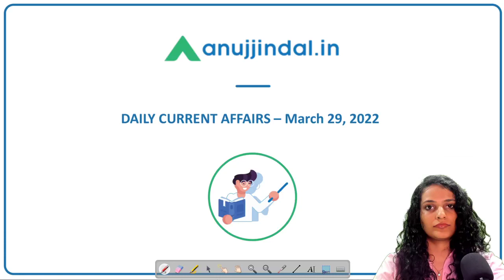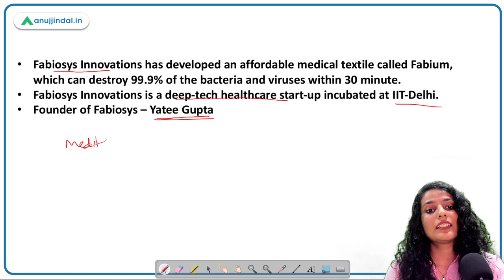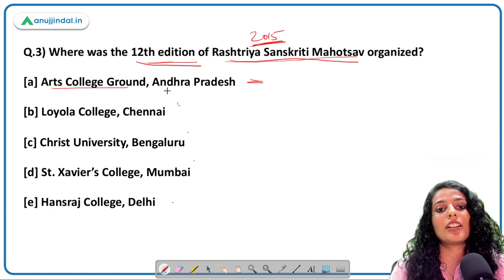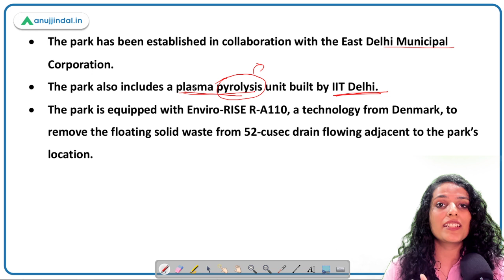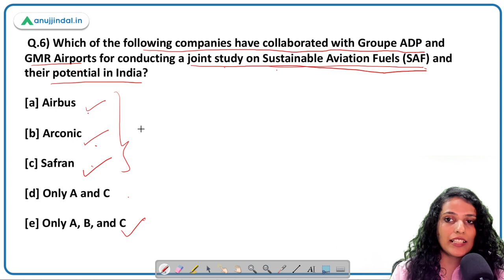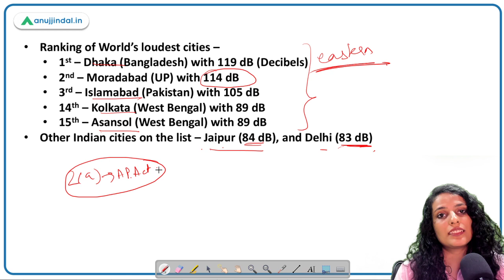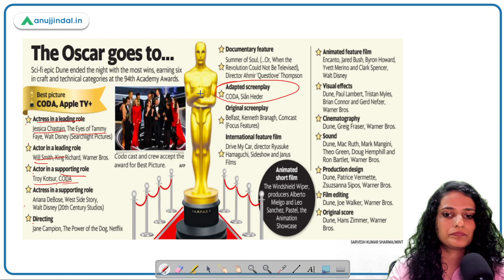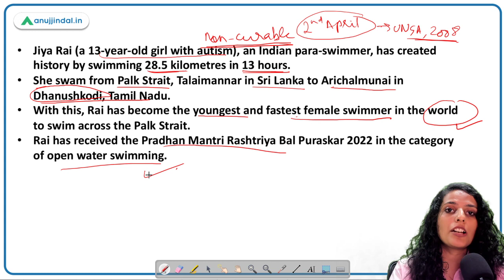RBI, SEBI & NABARD | Daily Current Affairs | 29th March - Arushi Mishra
Hello and welcome back to our Daily Current Affairs videos presented to you by anujjindal.in.

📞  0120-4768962